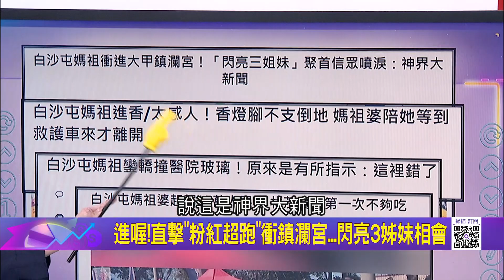粉紅超跑壓得男子"痛苦大叫"白沙屯媽加持背疾? 詭!白沙屯媽鑾轎"猛撞"醫院玻璃?指示這件事錯了...｜陳斐娟 主持｜20230213| 關我什麼事 feat.古台清